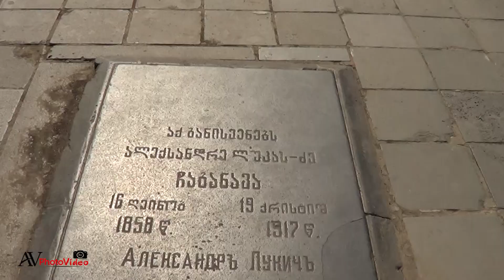Церковь Кашвети в Тбилиси. Путешествие по Грузии. Экскурсия по Тбилиси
Храм Кашвети или Кашветский собор Святого Георгия (ქაშვეთის წმინდა გიორგის სახელობის ტაძარი) - средних размеров храм на проспекте Руставели в Тбилиси. Это один из самых известных храмов страны просто потому, что находится у всех на виду. Приезжим он кажется очень грузинским, очень старинным и очень традиционным, но это иллюзия: этот храм - новодел ХХ века, и представляет собой стилизацию под средневековый храм. Вернее, это очень точная копия собора Самтависи. Интересен так же фресками Ладо Гудиашвили 1946 года.

История
Появление храма связывают со знаменитейшей историей середины VI века. Это то место, где тбилисские зороастрийцы устроили суд над ассирийский отцом Давидом, впоследствии известным, как Давид Гареджийский. Его обвинили в сожительстве с монахиней, и была найдена беременная женщина, которая дала показания против Давида. Согласно неканонической, народной версии тех событий, Давид проклял эту женщину и она родила камень, что стало доказательством его невиновности. Так образовалось место "где был рождён камень" (ква+швети). Название места прицепилось к храму, который был тут построен в неведомые поздние эпохи. На что он был похож, мы уже не знаем.

В старогрузинском языке слог ВЭ часто передавался через УЭ, поэтому существует архаичная форма Кашуэти. (Иногда даже Кашуэты)

В 1753 году по инициативе князя Гиви Амилахвари был построен новый храм. Судя по фотографиям, он был тетраконхом, что вообще-то не характерно для того времени. Но эпоха была кризисная, строили тогда плохо, так что храм едва протянул 50 лет. К началу ХХ века он уже был в аварийном состоянии.

В 1904 году было решено построить новый храм. Это была эпоха, когда в Грузии при помощи Ильи Чавчавадзе начали осознавать, что грузинская архитектура - это нечто большее, чем вымирающий провинциальный стиль. На уровне администрации всё еще полагали, что славянская архитектура на планете самая совершенная, но этот храм построен не по госзаказу. Заказчиками была грузинская аристократия и промышленники: Анна Амилахвари, Николоз Туманишвили, Антон Арджеванидзе и, что важно - Давид Сараджишвили, основатель закавказской коньячной промышленности. Они заказали проект ганноверскому архитектору Леопольду Бильфельду, но поставили ему условие: храм обязательно должен быть в грузинском стиле. Лучшие годы грузинской архитектуры - это Золотой век, а образцовый храм Золотого века - Самтависи, так что решили копировать Самтависи. Тем более, что он не такой громадный, как Баграти или Алаверди.

Непосредственно строительством заведовал итальянский мастер Леонардо Лоренцетти. Вся внешняя каменная резьба выполнялась рачинцами, братьями Агладзе: Неофитом, Ладо, Иакинте и Нико. Эти братья потом основали завод по резке камня и школу. Их последователи потом оформляли все советские стройки в Грузии.

Можно сказать, что с этого храма началась эпоха неогрузинского стиля. Чуть позже было построено новое здание Кавказского музея в том же стиле и здание дворянского банка на соседней улице. Сам же Давид Сараджишвили умер в 1911 году и был похоронен около этого храма. Его могилу можно видеть у южной стены, перед церковной лавкой.

9 апреля 1989 года прямо перед собором проходил антисоветский митинг, а потом его знаменитый разгон. В храм заносили раненых. В декабре 1991 года он попал в зону боёв за парламент. Говорят, что гаубицы стояли перед собором и били по парламенту прямой наводкой. Удивительно, что храм не был уничтожен до основания. И все же, следы пуль, замазанные штукатуркой, еще хорошо видно на его стенах.

Проспект Руставели - очень политизированная улица, так что наверняка в будущем у храма ещё произойдут какие-то исторические события.